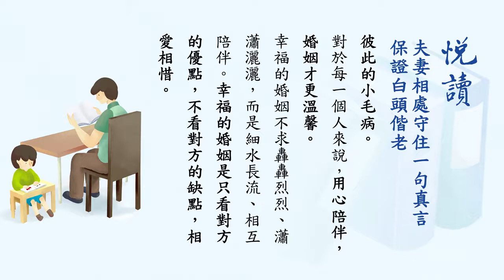夫妻相處守住一句真言，保證白頭偕老 第8集